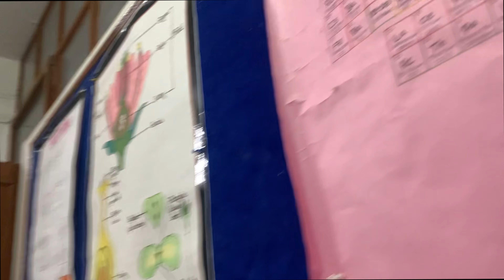MY FIRST DAY OF COLLEGE || DIPSER COLLEGE VLOG - 21 || AISHWARYA MEHRA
HELLO EVERYONE THIS IS MY EXPERIENCE OF FIRST DAY IN COLLEGE,HERE I AM EXPLORING MY NEW COLLEGE AND STARTING A NEW CHAPTER OF MY LIFE...

  / aishwaryamehra.official

COMMENYT FOR NEXT VIDEO

XOXO~
AISHWARYA MEHRA